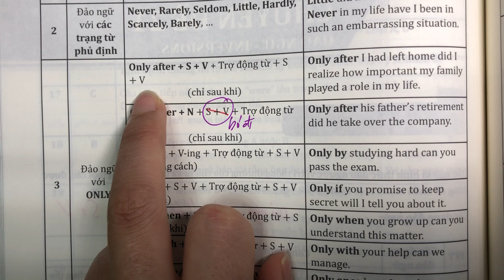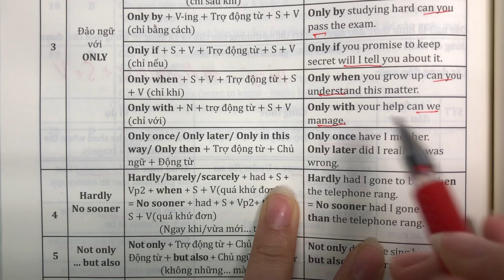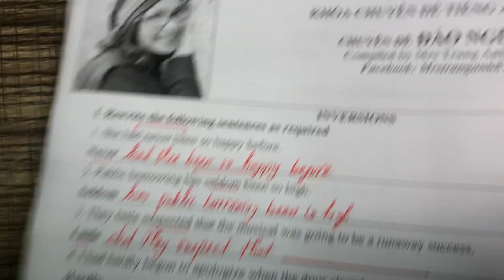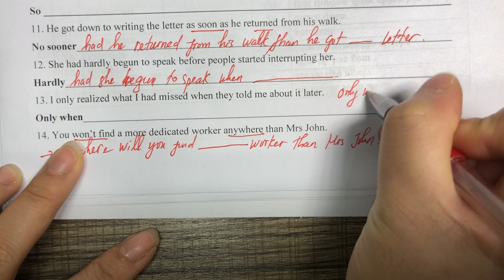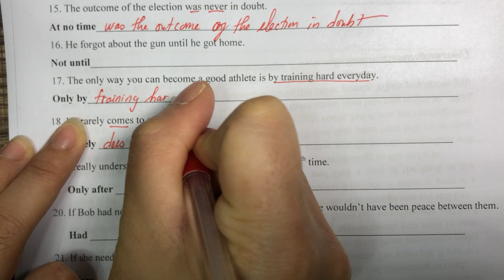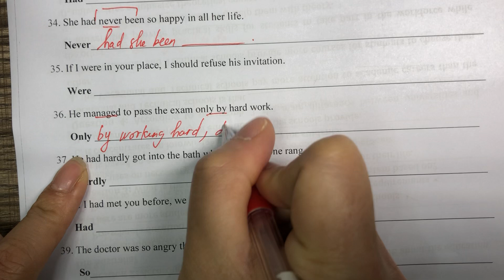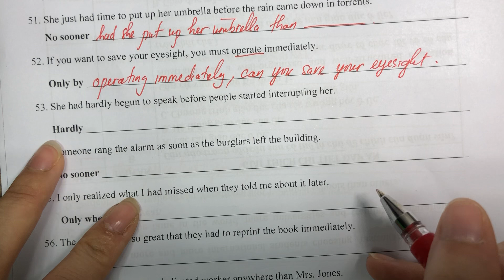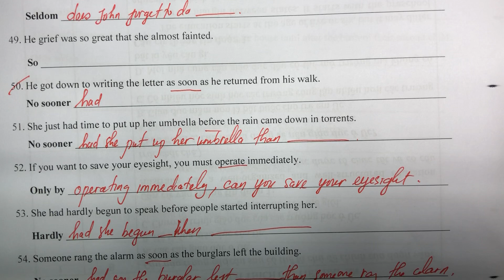Nhóm chuyên đề 2: Đảo ngữ ( Only/ No sooner)